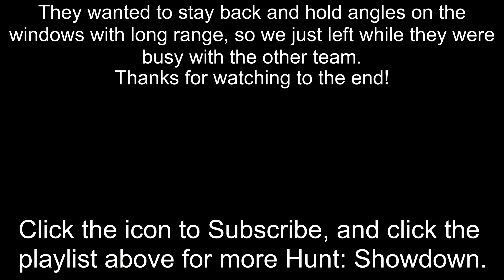Cheeky Peeks and Panic Punches! - Pushing and Defending Boss Lairs Ep. 20 - Hunt Showdown PvP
Pushing and Defending Boss Lairs: Episode 20 - Cheeky Peaks and Panic Punches! - Hunt: Showdown PvP Gameplay.

If you enjoy my videos and would like to support a small creator, follow one of the links below, and THANK YOU!

00:00 Intro
00:17 Cheekiest of peeks and panic at The Fort
01:43 Transition to Extract
03:09 Even fire won't stop me from getting you two!
06:34 Transition to Extract
07:23 Enjoy holding your angles, bye!
12:30 Outro